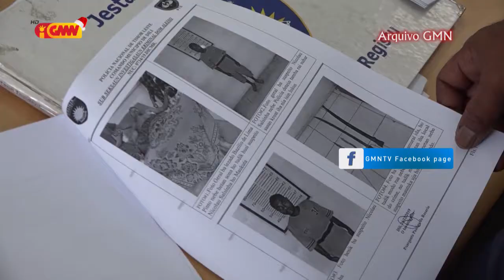PPN Husu Joven Sira Atu Hado’Ok A’An Husi Krime